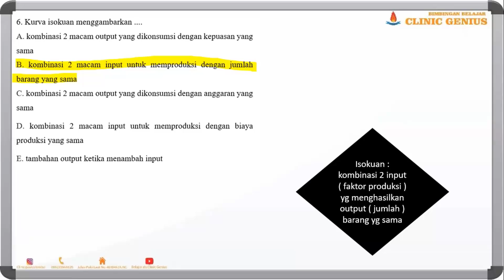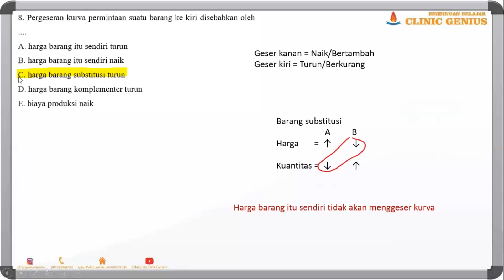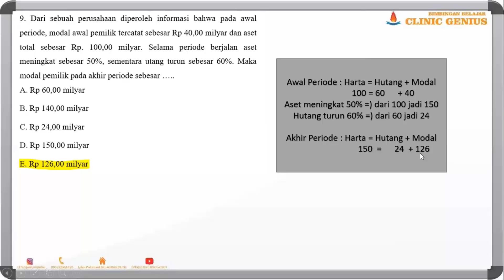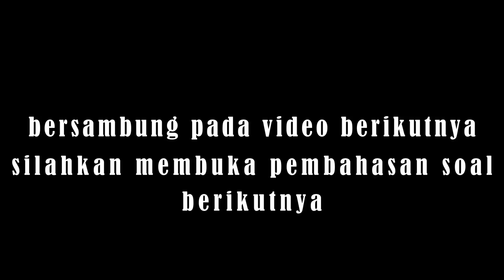Soal Latihan EKONOMI UTBK bagian 2/3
Video ini dapat digunakan sebagai persiapan menghadapi UTBK-SBMPTN. Berisi soal-soal Ekonomi TRY OUT UTBK Nasional ketiga.